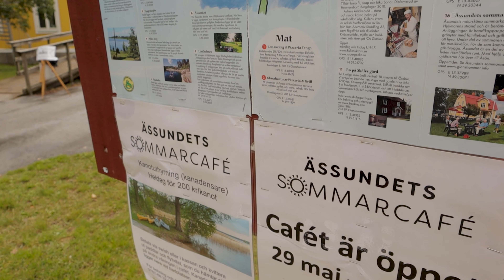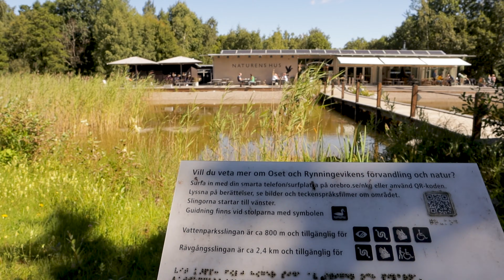TEST - Linda Testar Örebros Räkmackor!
Nu ska ni få hänga med på en resa bland räkmackor som ni sent ska glömma ;)

Är det något som Linda verkligen är expert på så är det just RÄKMACKOR!
Här testar och tipsar hon om fyra RIKTIGT bra räkmackor runt om i Örebro.

Hoppas verkligen att ni gillar denna video (TEST - Linda Testar Örebros Räkmackor!) och om ni gör det så får ni gärna tumma upp klippet, lämna en kommentar och framför allt PRENUMERERA på kanalen. :)

Denna video är inspelad med både vår GoPro 5, Canon EOS M50, min Huawei P30 PRO samt Lindas iPhone XR. Redigering gjord i Premiere Pro.

All musik i denna video är hämtad från Epidemic Sounds.

Missa inte att kika in på Felix kanal här,

Häng med oss (Fredrik, Linda och Felix) på våra resor, road trips och galna upptåg. För vi ÄLSKAR att hålla oss aktiva och vill gärna dela med oss av det till just DIG!

Vi bjuder på vloggar, tester med mera, och är det något speciellt ni vill veta om oss så tveka inte att kontakta oss.

VI ANVÄNDER TUBE BUDDY!! Gör det du med :)

VÅR UTRUSTNING:
Kamerahus: Canon EOS M50
Huvudobjektiv: Canon EF-M 15-45mm
Mickrofon: Rode VideoMicro with Rycote Lyre Shock Mount
Actionkamera: GoPro Hero 5 Black
Stativ: JOBY GorillaPod 1K
Fredriks Mobil: Huawei P30 PRO
Lindas Mobil: iPhone XR 128gb
Väska: Douchebags The Base 15L